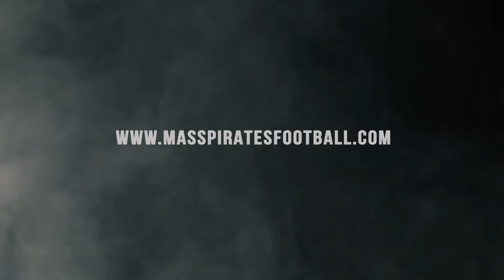Massachusetts Pirates Open Tryout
Pirates Insider Sam Gordon takes you inside this year's open tryout.